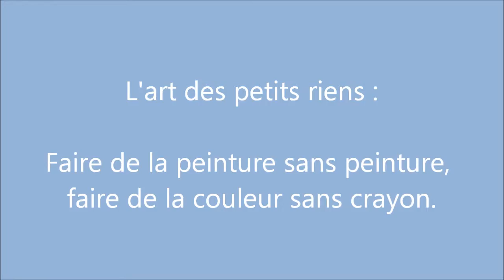21 février 2014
faire de la couleur sans crayon, faire de la peinture sans peinture...
Projet L'art des petits riens - animation mairie de Brest -
maternelle Ange Gardien brest